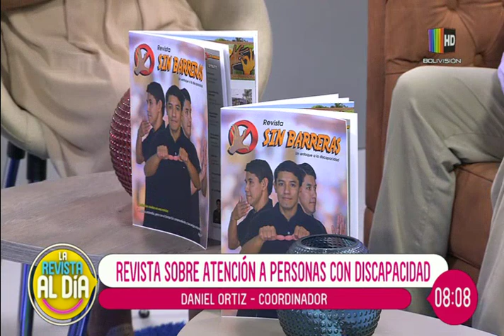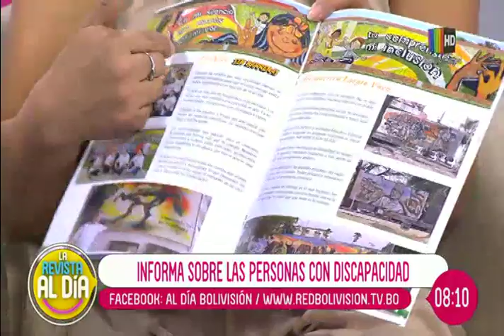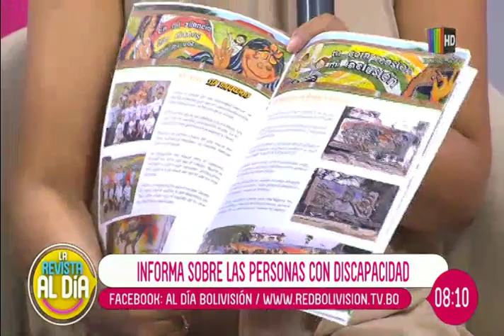Todos los detalles de la revista ''Sin Barreras''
En el espacio de entrevista de ''Al Día'' nos visita los coordinadores Daniel Ortiz y Martha Ortiz quienes nos hablan en detalle sobre la revista, ''Sin Barreras'', la que habla sobre la atención de personas con discapacidad en nuestro país.